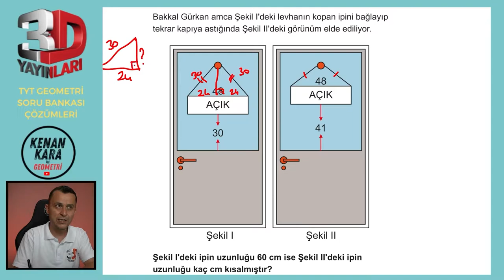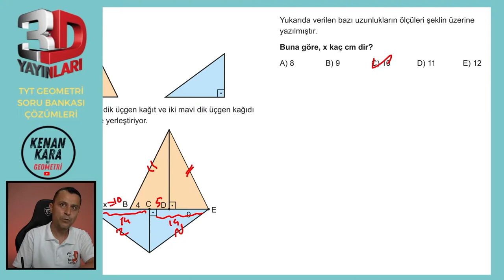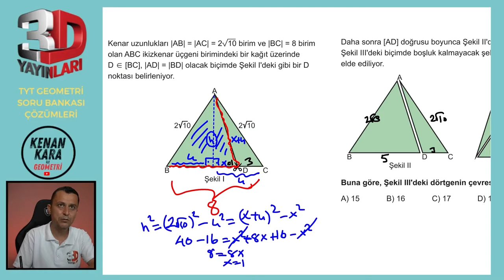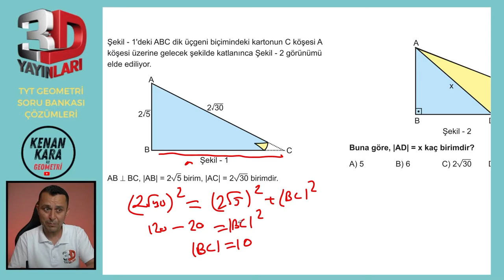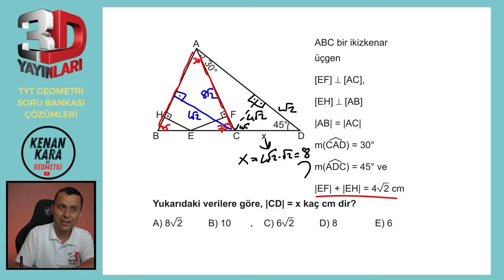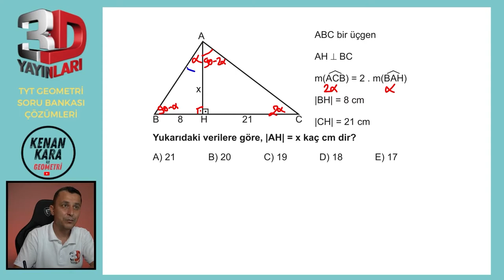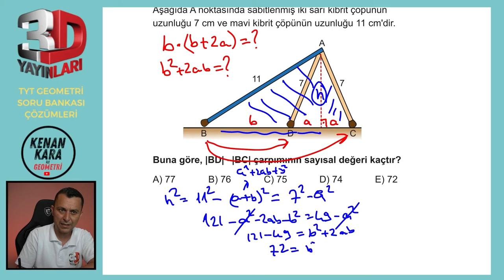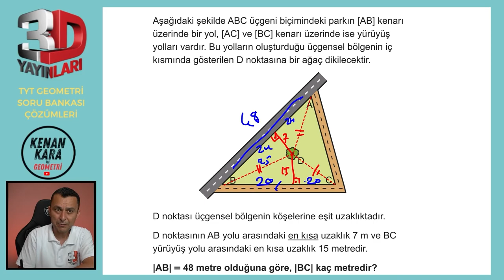BÖLÜM 1 | TEST 22 | İkizkenar Üçgen-2 | 3D TYT GEOMETRİ SORU BANKASI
3D TYT Geometri Soru Bankası kitabındaki (2023 basım) İkizkenar Üçgen konusundaki Test 22'in çözümü